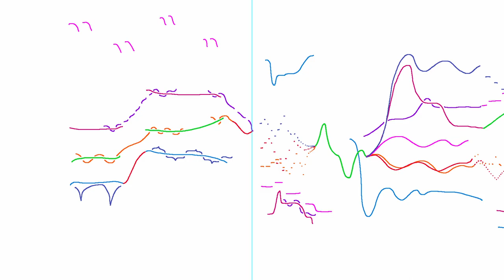Graphical Composition 1 - Octet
Freehand drawing to frequency contours. The voices are generated by wavetable synthesis using freehand waveforms. C++.